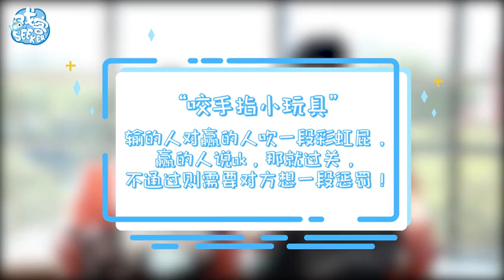看见味道的你（与其微醺何不醉）Flavour it's Yours : Seeker's special interview 丨戏客 龚俊宋伊人专访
video credit to Seeker戏客
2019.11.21 Seeker's special interview 丨戏客 龚俊宋伊人专访